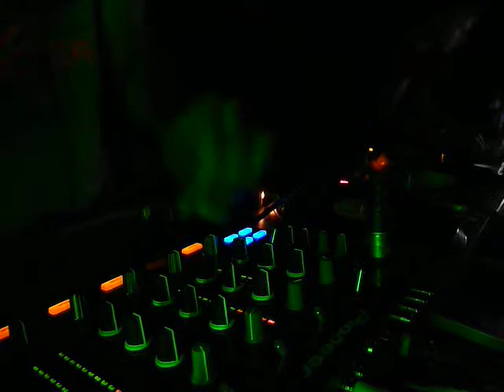Jehuda@Eureka TKZ 06 06 2009 BY YATES 3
Hardtechno/Schranz DJ set Jehuda @ TKZ Ontspoort 06-06-09 @ Eureka Zwolle